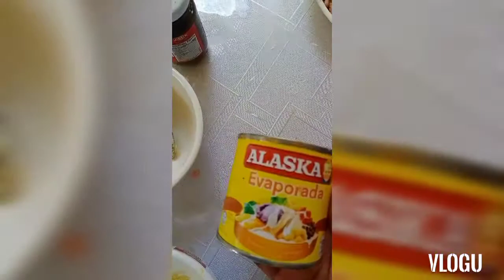Tesda Training / Embutido